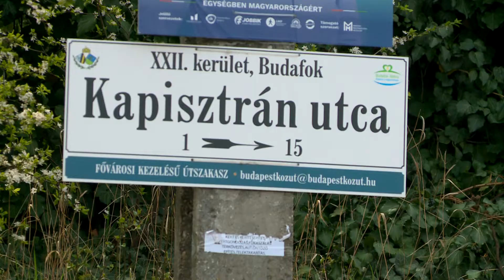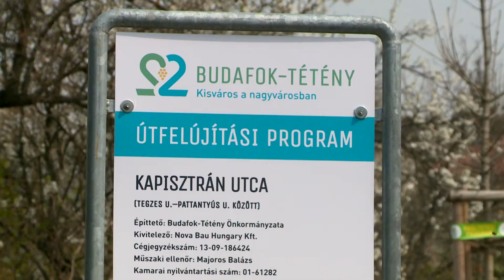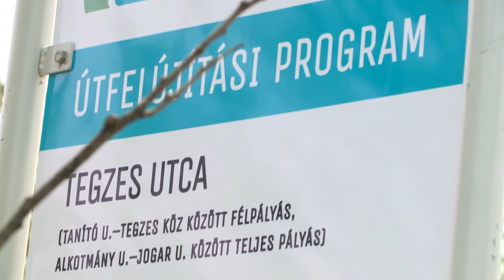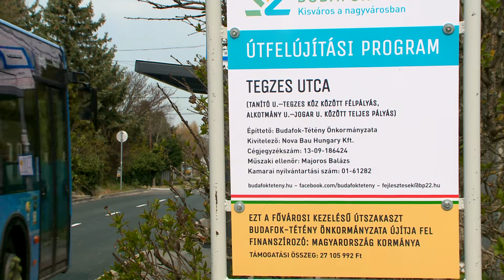Útfelújítások és új buszmegállók Budafok-Tétényben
Hat fővárosi kezelésű útszakaszt újított fel Budafok-Tétény Önkormányzata az elmúlt időben. A beruházás Magyarország kormányának támogatásából valósult meg. Ezen felül 10 új buszmegálló is kihelyezésre került.